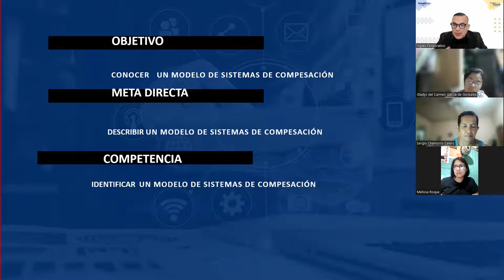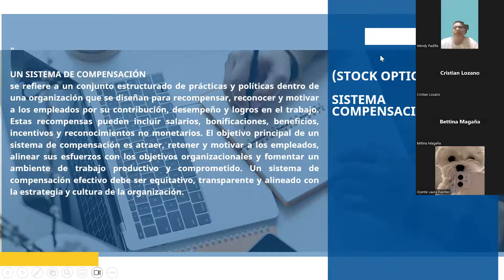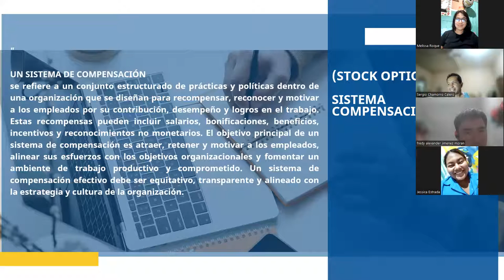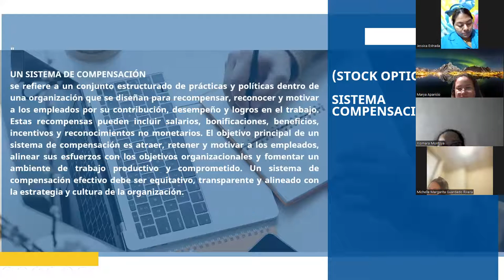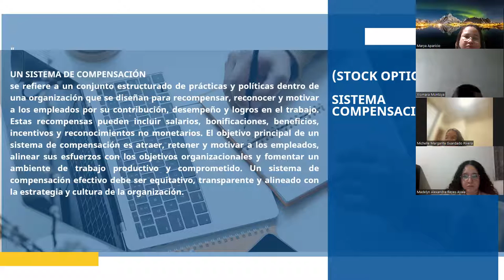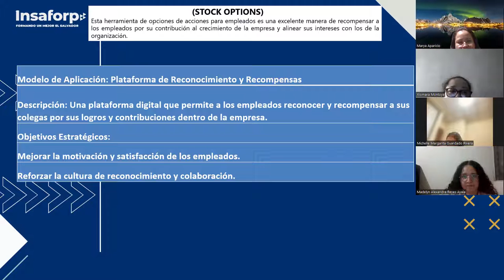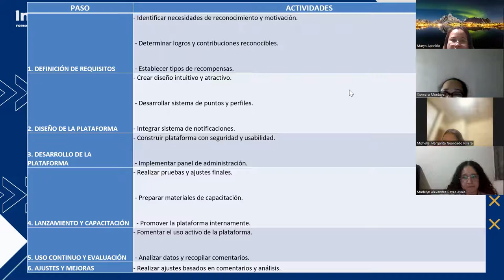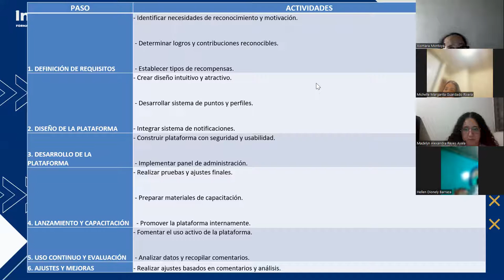SESION 12 -29-08-2023-RRHH-02-8-9-PM-08-23 -ALFARO-Sistemas de Compensación